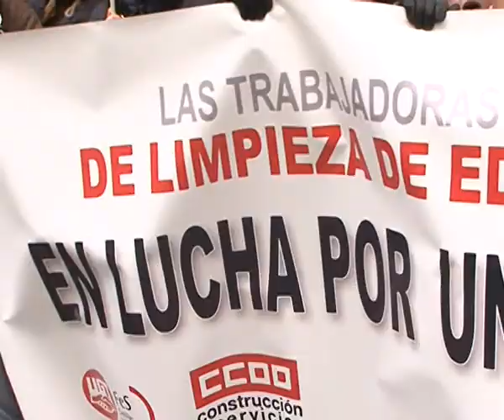5.000 limpiadoras podrían perder su convenio colectivo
Los trabajadores del sector de la limpieza se han concentrado hoy en la plaza del Altozano. El motivo, 5.000 empleados de Albacete podrían quedarse sin un convenio colectivo. Los sindicatos acusan a la patronal de no querer firmar un acuerdo digno, que se negocia desde el mes de febrero.